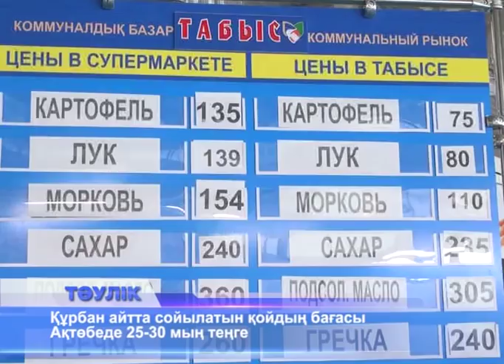Ертең Құрбан айт мерекесі басталады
Ертең мұсылман қауымы үшін ең қасиетті мереке - Құрбан айт мейрамы басталады. Қаладағы барлық мешіттерде бір уақытта - таңғы сағат жеті жарымда Айт намазы оқылады. Содан кейін халық мал сойып, үш күн айттайды. Құрбан айт мерекесіне бір тәуліктен аз уақыт қалса да, мал базарында бүгін таңертең қарбалас байқалған жоқ. Құрбандыққа шалынатын малды таңдап жүрген кісі қарасы аз. Ал, саудаға шығарылған қой көп. Ойыл, Әйтеке би, Ырғыз, Мұғалжар аудандарының шаруалары арнайы мейрамға деп 30-40 бас ұсақ жандық әкелген. Сауда жүрмей тұр. Қойдан бөлек, құрбандыққа сиыр да шалынады. Алайда, ірі қараны көбі қымбат көріп, алмайды. Мал базарында ірі қара малдың арзаны - 160 мың теңге. Базар ішінде қасапхана жұмыс істейді. Негізі қызмет көрсету құны - 2 мың 500  теңге. Әкімдіктегілер Құрбан айтта бір қойды 2 мың теңгеге сойып беруді тапсырған. Саудагерлер де, қасапшылар да үш күндік айт кезінде бұл бағаның өзгермейтінін айтады. Қой емес, қойдың дайын етін сатып алатындар бар. "Табыс" коммуналдық базарында қой етінің келісі - 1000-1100 теңге, сиыр еті - 1250 теңге. Мейрамда төрт адамға арнап, ет асатын болсаңыз, орта есеппен 2260 теңге жұмсайсыз. Ет емес, бір қазан палау басамын десеңіз, қымбатқа шығады. Таразда осындай палау 4 мың 500 теңгеге есептелген.